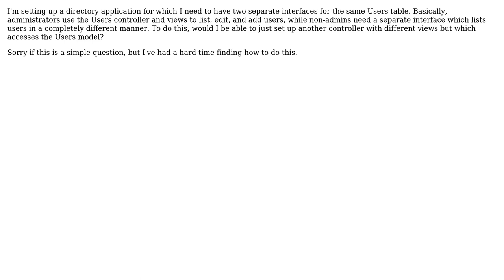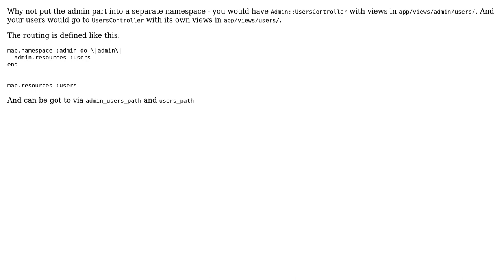Multiple controllers with a single model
With thanks & praise to God, and with thanks to the many people who have made this project possible! | Content (except music & images) licensed under CC BY-SA | Music | Images & others | With thanks to user Eric K user alex.zherdev and the Stack Exchange Network Trademarks are property of their respective owners. You are responsible for your own actions.